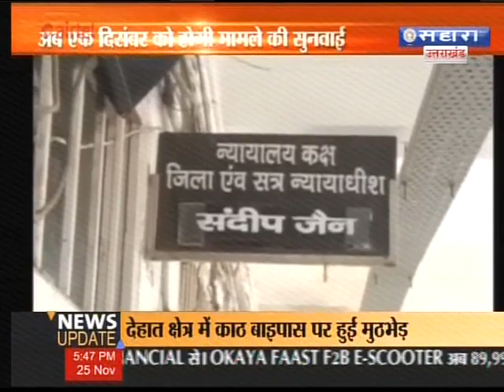इरफ़ान सोलंकी की जमानत अर्जी मामला